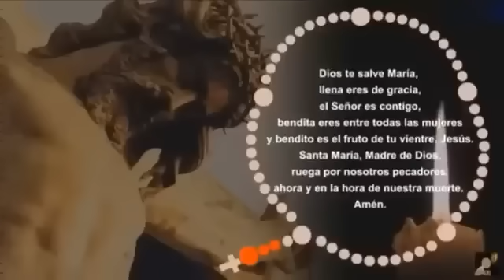CORONILLA DE LA DIVINA MISERICORDIA Lunes 5 de Agosto de 2024